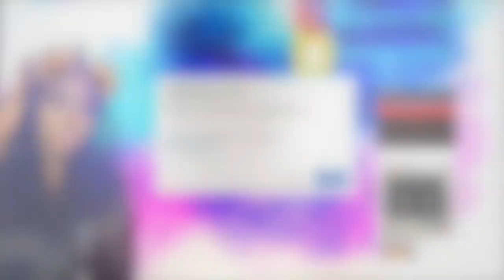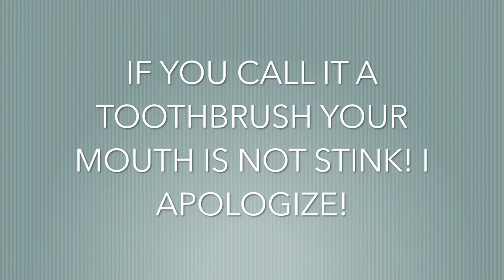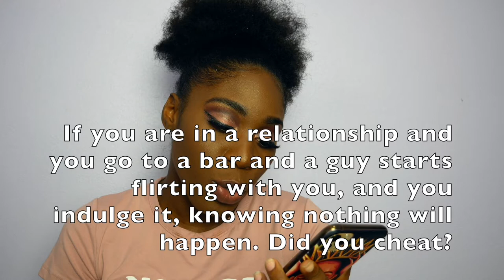Q & A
Hey guysss!
I have been dying to do a Q & A video! Finally did it! Shoutout to all those who sent in questions! I hope you enjoy!

Save money with Digit today